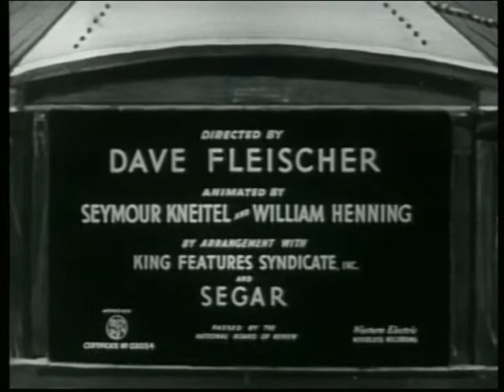POPEYE- customers wanted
Popeye the Sailor is a fictional muscular American cartoon character created by Elzie Crisler Segar. The character first appeared in the daily King Features comic strip Thimble Theatre on January 17, 1929, and Popeye became the strip's title in later years. The character has also appeared in theatrical and television animated cartoons.

Popeye's story and characterization vary depending on the medium. Originally, Popeye got "luck" from rubbing the head of the Whiffle Hen; by 1932, he was instead getting "strength" from eating spinach.[10] Swee'Pea is Popeye's ward in the comic strips, but he is often depicted as belonging to Olive Oyl in cartoons.

There is no absolute sense of continuity in the stories, although certain plot and presentation elements remain mostly constant, including purposeful contradictions in Popeye's capabilities. Popeye seems bereft of manners and uneducated, yet he often comes up with solutions to problems that seem insurmountable to the police or the scientific community. He has displayed Sherlock Holmes-like investigative prowess, scientific ingenuity, and successful diplomatic arguments. In the animated cartoons his pipe also proves to be highly versatile. Among other things, it has served as a cutting torch, jet engine, propeller, periscope, musical instrument, and a whistle with which he produces his trademark toot. He also eats spinach through his pipe, sometimes sucking in the can along with the contents. Since the 1970s, Popeye is seldom depicted using his pipe to smoke tobacco.[5]

Popeye's exploits are also enhanced by a few recurring plot elements. One is the love triangle among Popeye, Olive, and Bluto, and Bluto's endless machinations to claim Olive at Popeye's expense. Another is his near-saintly perseverance in overcoming any obstacle to please Olive, who often (if temporarily) renounces Popeye for Bluto.